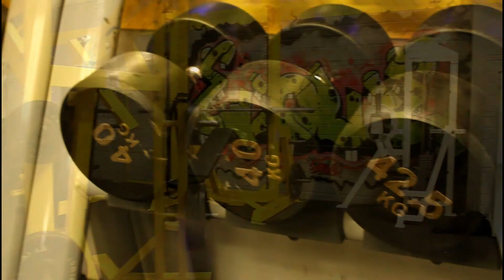3 TIPS TO GET STARTED: Fit for Summer Vol 1